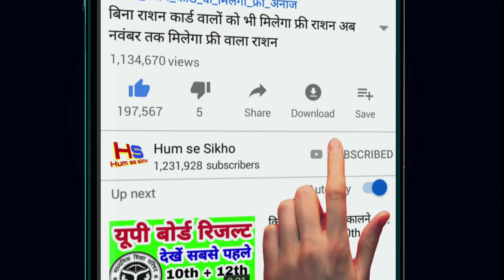आज का मौसम इन राज्यों में भारी बारिश आंधी तूफान बाढ़ से भारी तबाही weather news Today